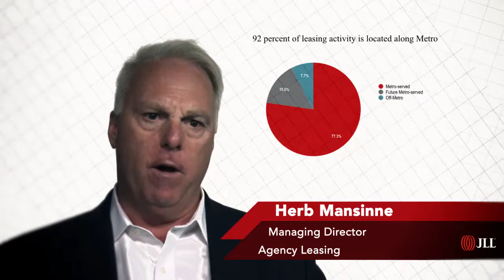Placemaking in Northern Virginia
Herb talks about placemaking in Northern Virginia and how submarket repositioning has been just as common as specific building repositioning over the past 5 years. Since the competition for advanced degree millennial talent is so high, both buildings and submarkets are repositioning themselves with hospitality-like amenities to attract these millennials.

Herb’s prediction for the next 3-5 years is that the majority of development and leasing activity in Northern Virginia will be centered along the new transportation spine; Old Town Alexandria, Potomac Yards, the Rossyln-Ballston Corridor, Tysons Corner and the toll road. He estimates that 75% of all growth will be along this transportation spine where there has been increased repositioning and placemaking for both office buildings and submarkets to attract more millennial talent.

Places like Rossyln which have not fared well in recent years will be fine in the long term because the area serves a geographic purpose and much of its success will rely heavily upon residential and retail development in the area over the next few years.

Herb Mansinne is Managing Director of Agency Leasing at JLL.

This video clip is part of JLL’s Capital Insight Event held in October 2015, a 90-minute forecasting experience held to help key constituents make decisions in the Metro Washington DC market.